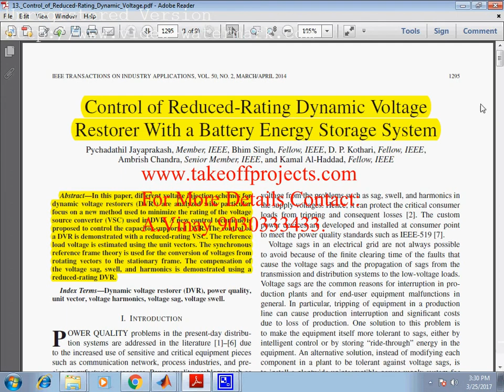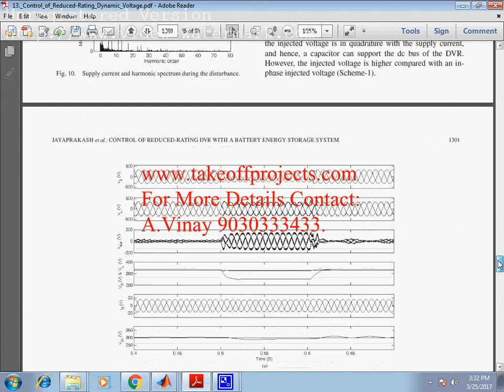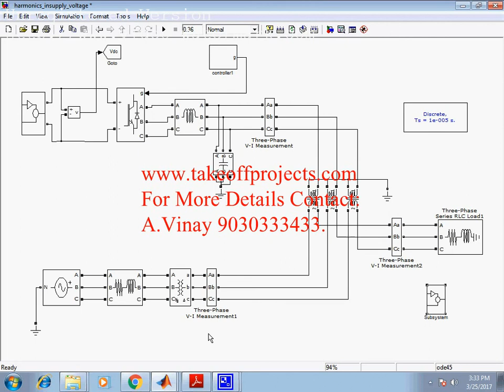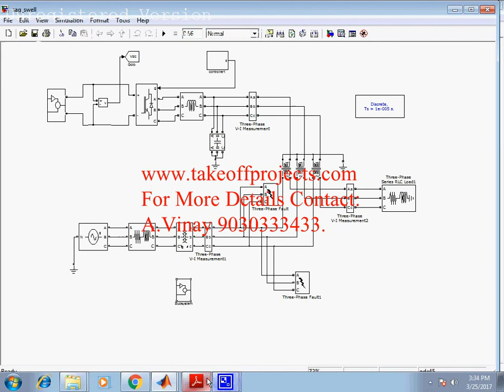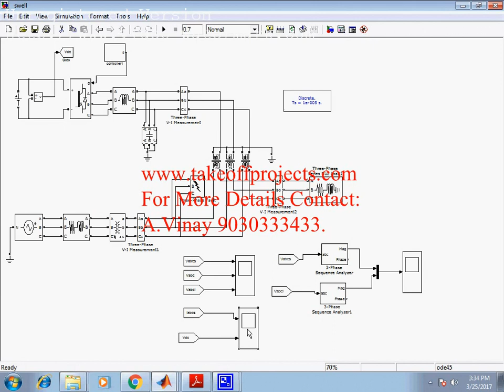Control of Reduced Rating Dynamic Voltage